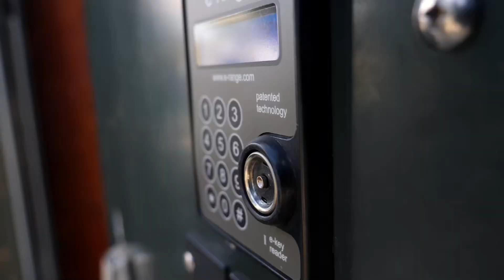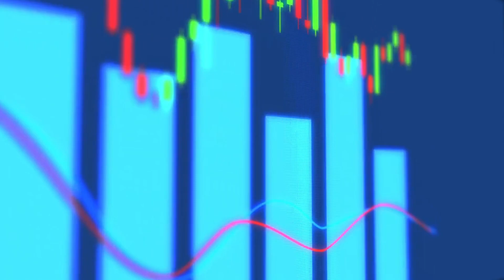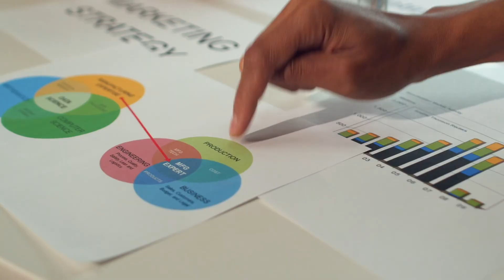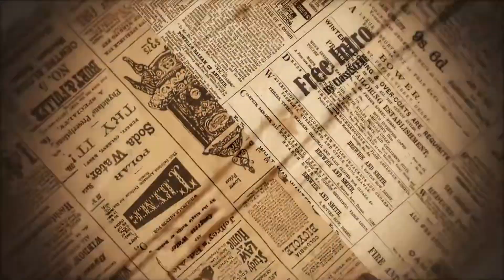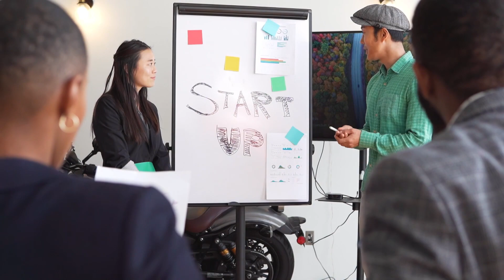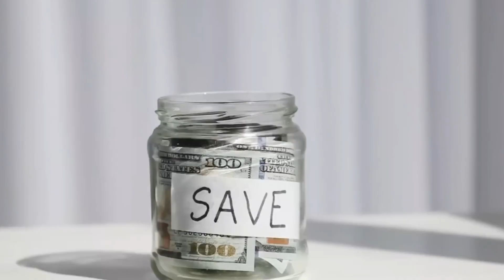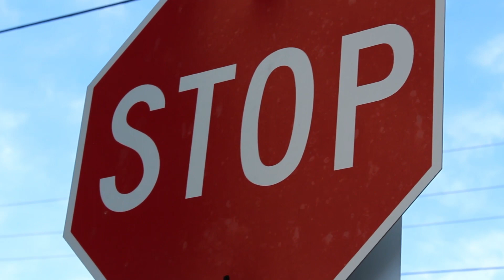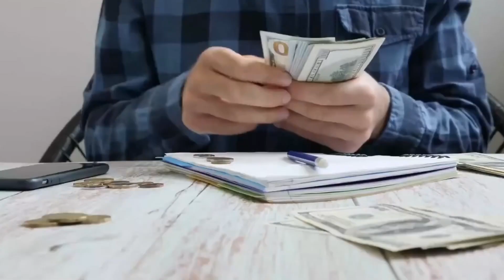The Power of Silent Wealth Using Love to Attract Prosperity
The video explores the personal journey of an individual in search of self-knowledge and spiritual connection. The narrative follows the inner transformation as the protagonist discovers the importance of choosing love over fear, understanding over judgment, and unity over division. By freeing himself from self-imposed limitations and superficial labels, he experiences an expansion of consciousness that leads him to connect more deeply with himself and others. The video invites viewers to reflect on their own journeys of personal growth and to commit to a world where diversity is celebrated and true freedom is a reality for all.